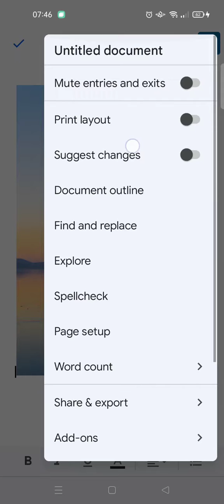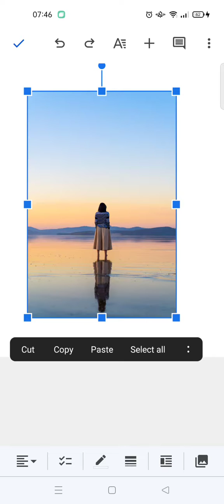How to Resize Images / Photos on Google Docs Mobile NEW UPDATE August 2022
Here is the solution to you who can't resize images in Google Docs Mobile